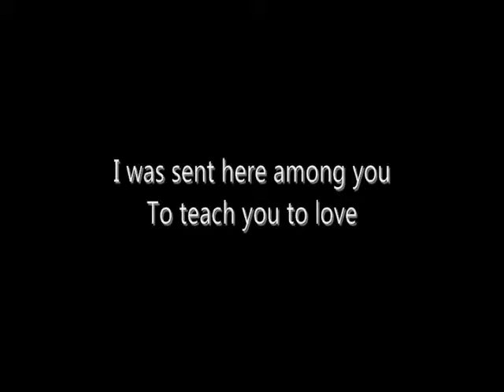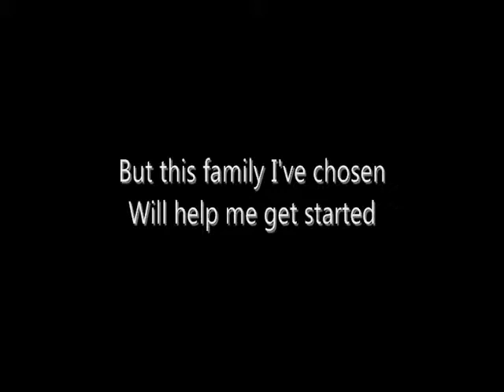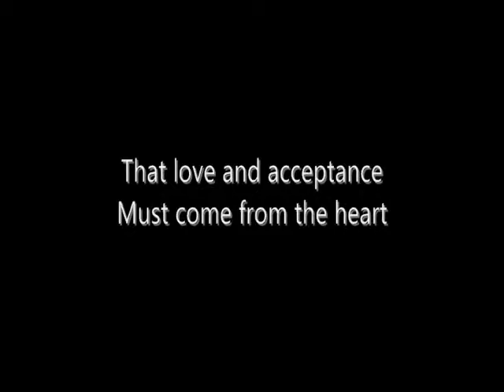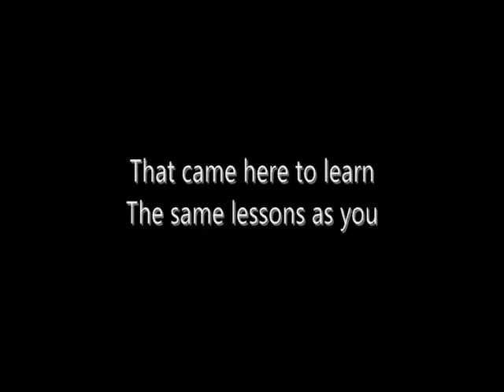The Creed of Babies & People w/ DS